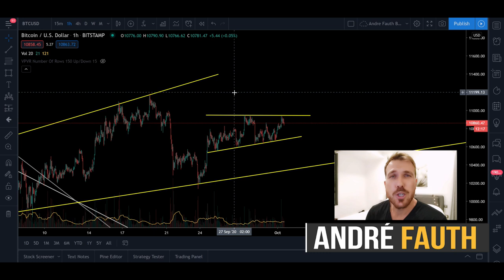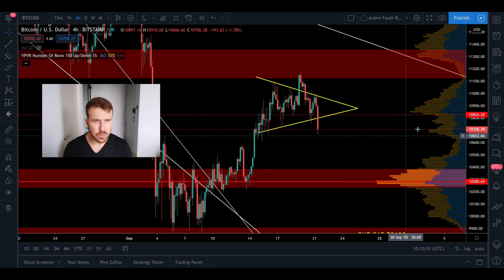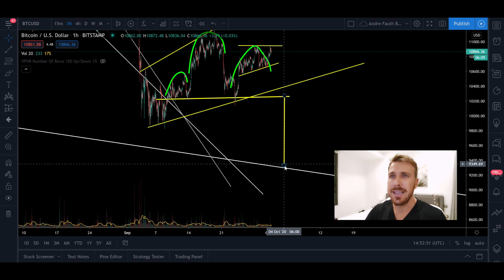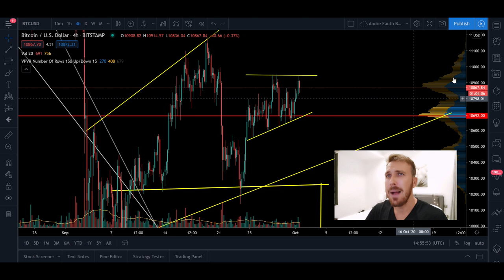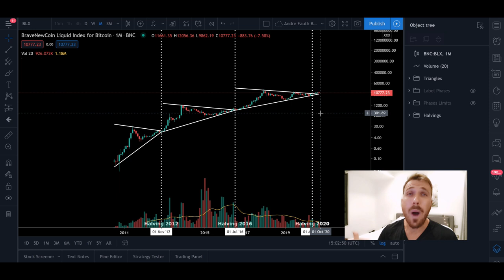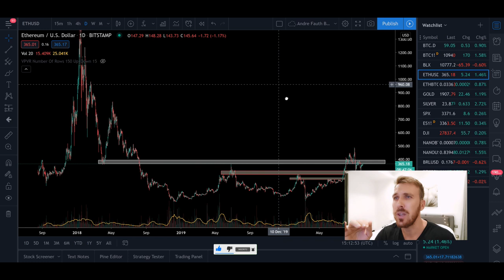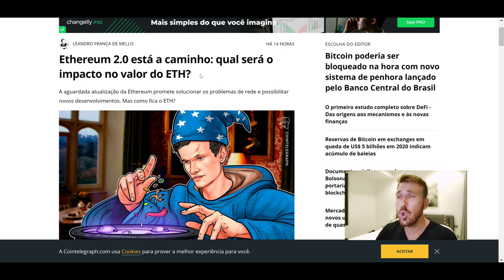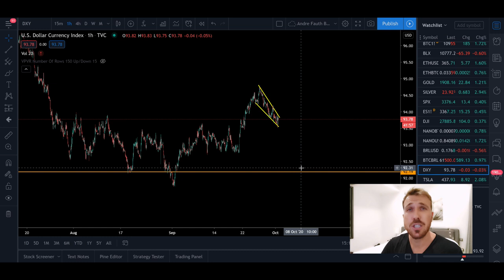BITCOIN EM NOVA FASE SE SEGURAR ESTE NÍVEL!! ETHEREUM 2.0 E MAIS!!